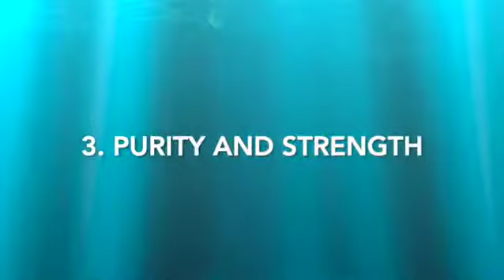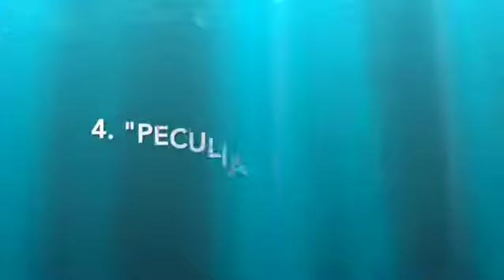BEING THERE (1979): WHY EVERYBODY LOVES CHANCE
If you enjoyed the video, please consider making a donation to help this small but growing channel.

Now with enhanced closed captioning (cc).
I was always a fan of both Jerzy Kosinski's novel, Being There (published in 1970), as well as Hal Ashby's 1979 film starring Peter Sellers, Shirley Maclaine, Melvyn Douglas and Richard Dysart. I remember seeing the movie in a theatre as a youngster and I was truly touched by it. Somehow, like the novel, the movie managed to be hilarious, while at the same time making me intensely sad. I wondered why Kosinski had introduced a new character, Dr. Allenby into the mix, as the one person who seems to have figured out who Chance actually is. I kept wondering if he would expose Chance. I hoped he wouldn't. It was always a pet peeve of mine that critics and others would sometimes call the protagonist Chauncey Gardiner. Of course this is his adopted name, the name that everyone in the film refers to him by, but in truth this is not his name. He has no second name. He is simply Chance, so I have referred to him this way throughout the video, as an homage to Kosinski and Sellers.
There are so many interesting twists and turns in this film and so many fascinating questions that are raised by Ashby. In this video, I explore just one thing that particularly interested me: why the other characters invariably like Chance so much. Doing a deep dive into this was enlightening. I learned a great deal about what Kosinski was doing in the script and the earlier novel. I hope that viewers find my take on Being There to be enlightening. In this video, I go wherever I would normally have gone (intellectually) with this, that is, if I were lecturing about Kosinski or Ashby at a conference or in an undergrad classroom.

0:00 Pre-Intro
0:11 Intro
2:48 Vanna White Effect
4:59 Palate Cleanser
6:20 Purity and Strength
8:07 Peculiar Brand of Optimism
9:09 Non-threatening
11:25 Any Friend of Ben's...
12:22 Absolute Candour
14:44 Humour (Albeit Inadvertent)
18:53 Perceived Reality
22:55 Kind to the Sick
25:10 Conclusion
25:20 Amiable
25:48 Dress for Success
26:10 Great on TV